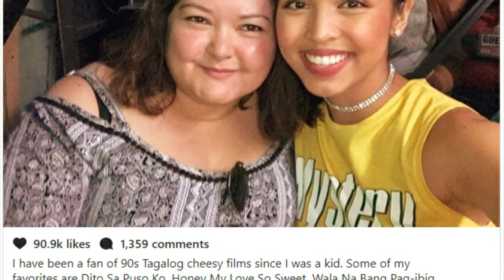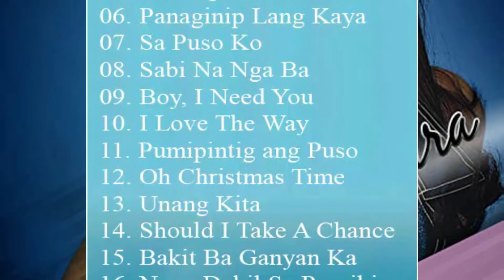Mga Artistang NILAYASAN ang SHOWBIZ!